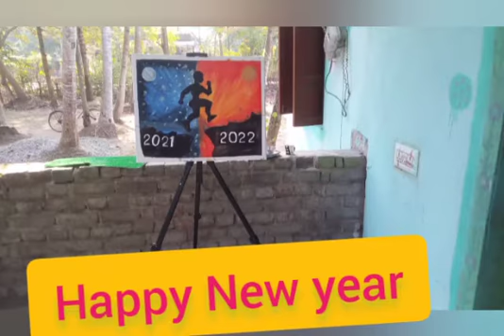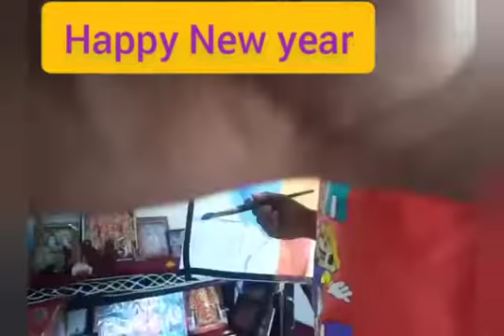Drawing Happy New year 2022 part-I